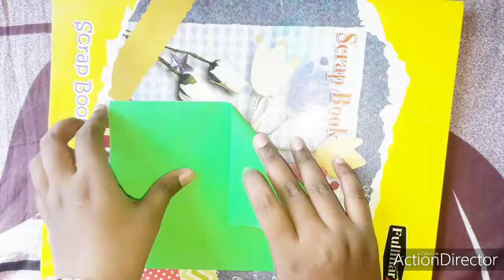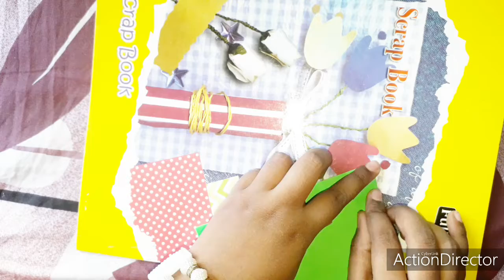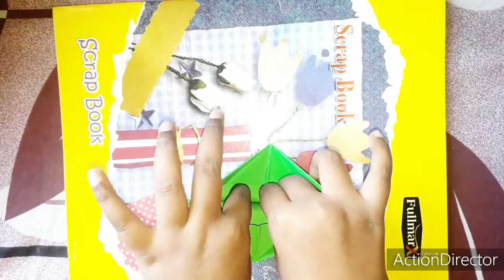The Best Ever Origami SPECIAL BOAT